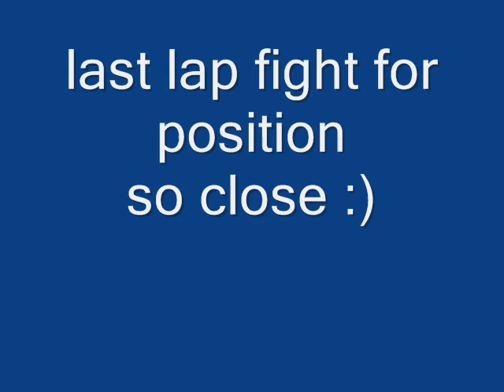X-Sim Mustang at mosport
Great race at mosport with iracing
great last lap, need more power though :)